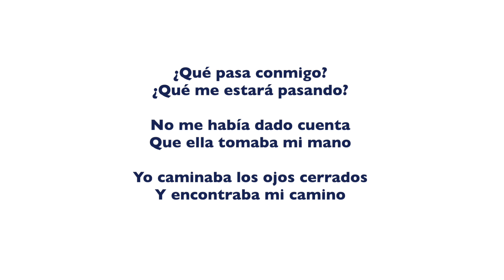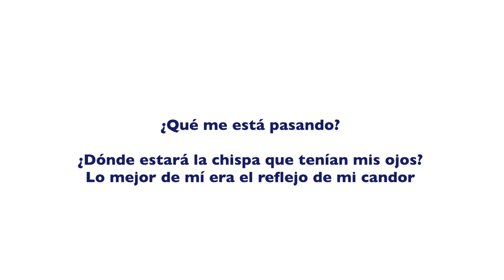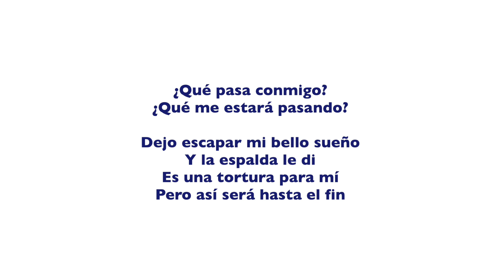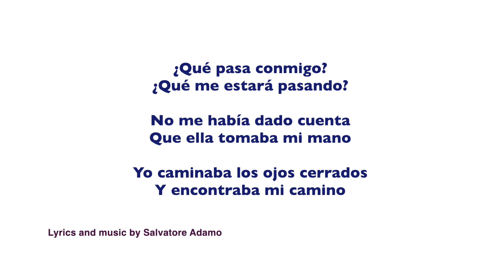Salvatore Adamo - Que m'arrive-t-il ?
Letra en castellano